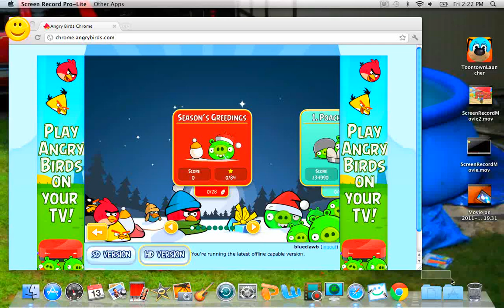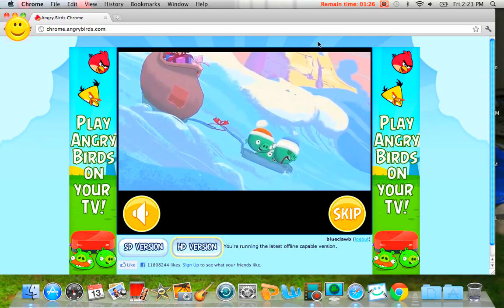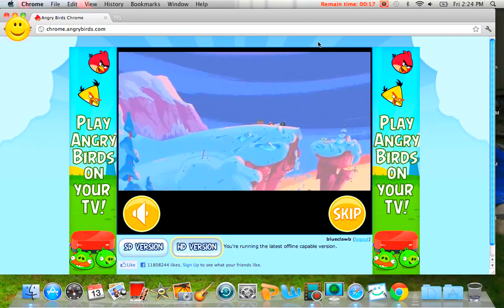angry bird video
give all credit to RovioMobile and google chorme